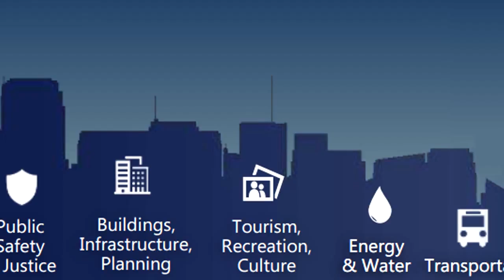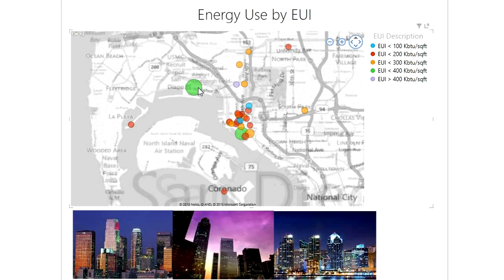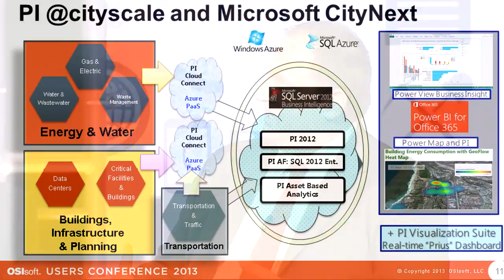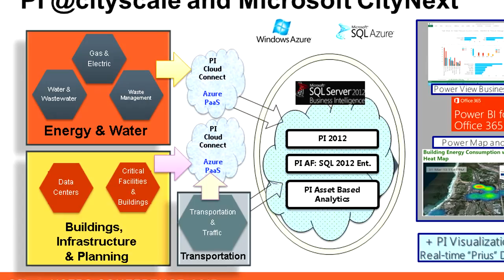OSIsoft: The Role of a Data Infrastructure in Relation to a City's Physical Infrastructure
Here is a condensed version of the presentation "City-Scale Sustainability and Economic Development" by Joel Cherkis of Microsoft and Dave Roberts of OSIsoft at the 2013 OSIsoft EMEA Users Conference in Paris. you can watch the presentation. is the panel discussion. for more information.